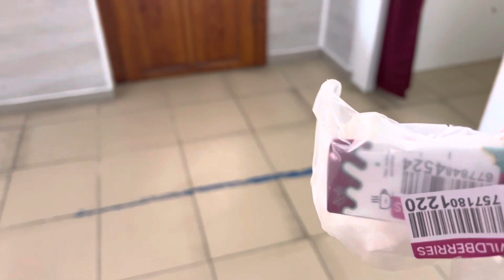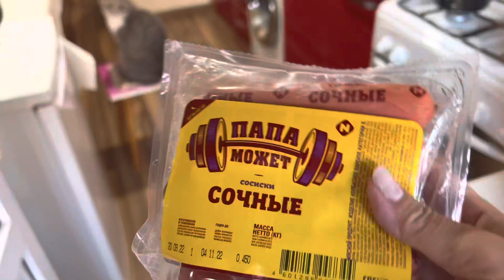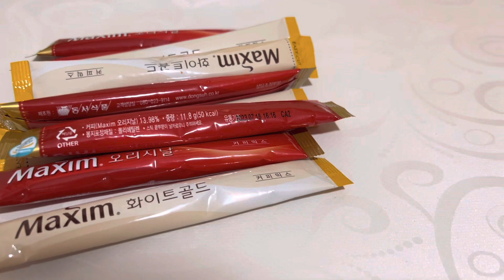Wildberries-первый раз!/ Пирог с капустой/ Что натворил шотландец?!/